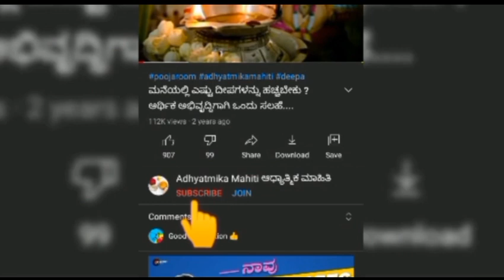ಮನೆಯಲ್ಲಿ ದರಿದ್ರ ಲಕ್ಷ್ಮಿ ತಾಂಡವವಾಡಲು ಇವೇ ಕಾರಣಗಳು || ಹಣದ ಸಮಸ್ಯೆಗಳಿಗೆ ಕೆಲವು ಮುಖ್ಯ ಕಾರಣಗಳು